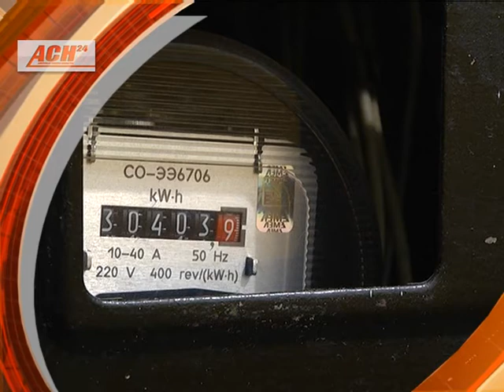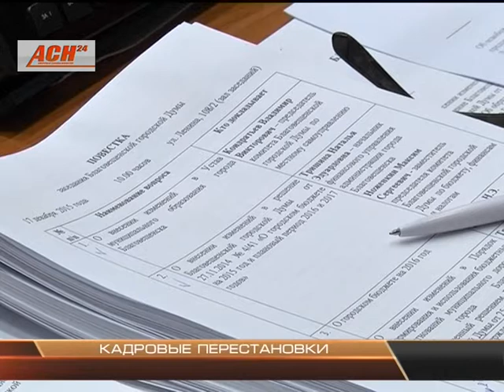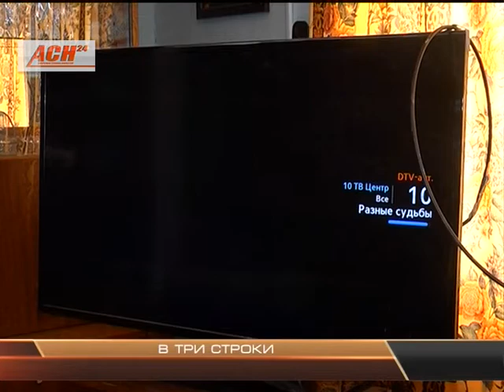Новости АСН 17 декабря. Вечерний выпуск